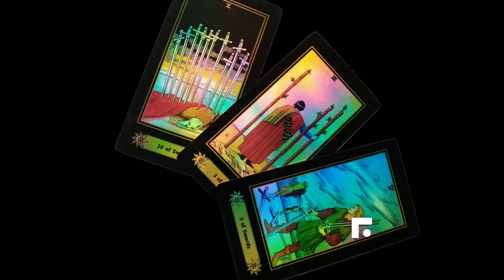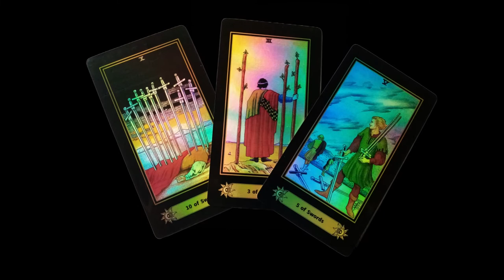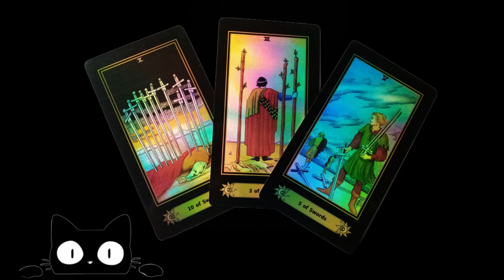LA TRIADA de la semana nos pone en || 𝐀𝐋𝐄𝐑𝐓𝐀 𝐌Á𝐗𝐈𝐌𝐀